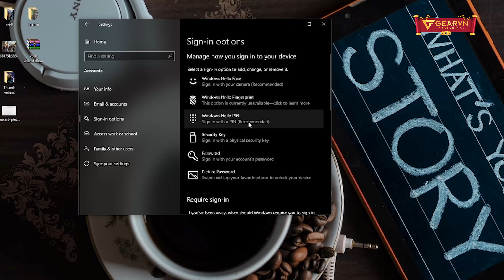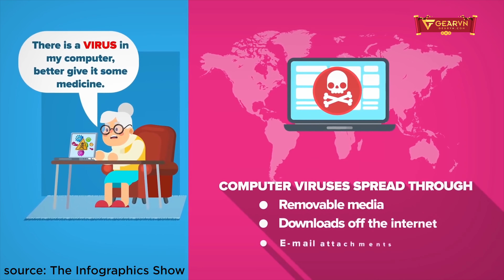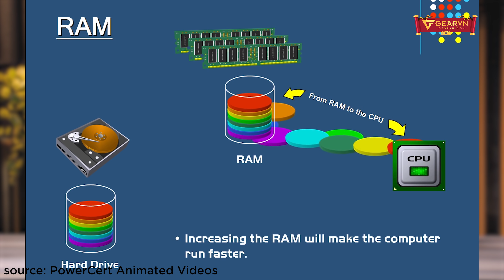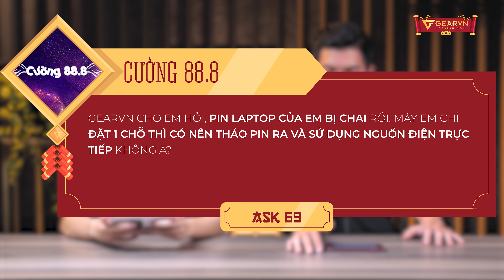Hỏi đáp 69: Virus máy tính từ đâu mà có?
Đây là câu hỏi tưởng vui nhưng lại hàm chứa rất nhiều giá trị kiến thức. Hãy cùng Gearvn Q&A bàn luận và giải đáp thắc mắc trên cùng với VJ nữ vô cùng duyên dáng nhé.

😍 Địa Chỉ:
Showroom HCM 1: 78-80-82 HOÀNG HOA THÁM, Q.TÂN BÌNH
Showroom HCM 2: 189 CỐNG QUỲNH, P. NGUYỄN CƯ TRINH, QUẬN 1
Showroom HN: 37 NGÕ 121 THÁI HÀ, Q.ĐỐNG ĐA